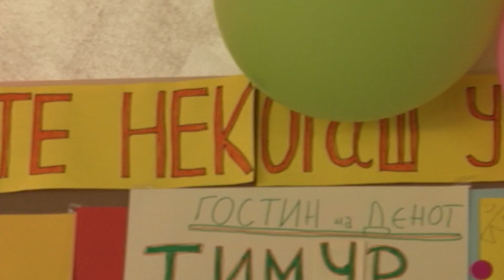BACKSTAGE VO KAMPOT NA KIRE LAZAROV VO OHRID